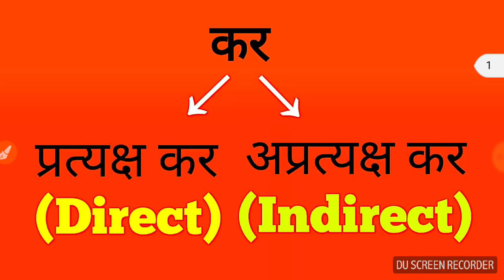GOODS AND SERVICE TAX(GST)/BASIC CONCEPT